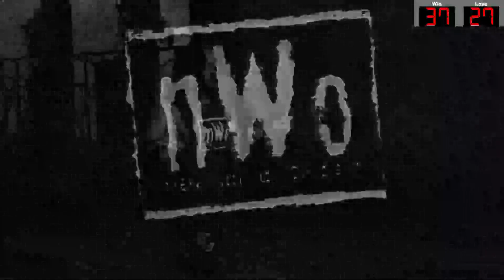WWE 2k23 Return Of The Deadman 2023 - SYXX VS The Undertaker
It's time for an unforgettable showdown in WWE 2k23 as the Deadman rises again! Watch as SYXX goes head-to-head with the legendary Undertaker in a battle that will leave you on the edge of your seat. Prepare for jaw-dropping moves, intense drama, and an epic conclusion!